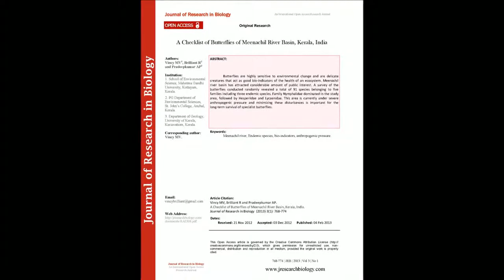A Checklist of Butterflies of Meenachil River Basin, Kerala, India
The article entitled “A Checklist of Butterflies of Meenachil River Basin, Kerala, India  “ was published by Vincy MV, Brilliant R and Pradeepkumar AP in the “Journal of Research in Biology”: Volume 3, Issue 1  at pages (768-774).

Butterflies are highly sensitive to environmental change and are delicate creatures that act as good bio-indicators of the health of an ecosystem. Meenachil river basin has attracted considerable amount of public interest. A survey of the butterflies conducted randomly revealed a total of 91 species belonging to five families including three endemic species. Family Nymphalidae dominated in the study area, followed by Hesperiidae and Lycaenidae. This area is currently under severe anthropogenic pressure and minimizing these disturbances is important for the long-term survival of specialist butterflies.